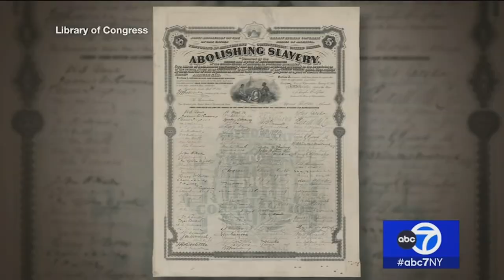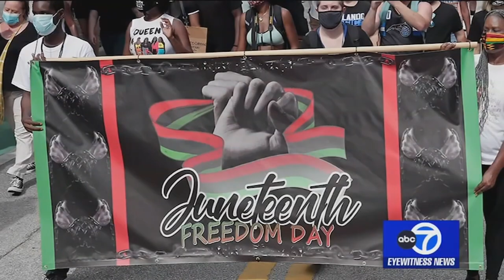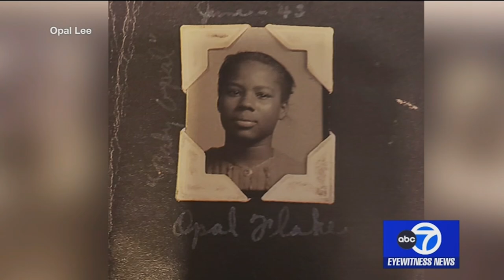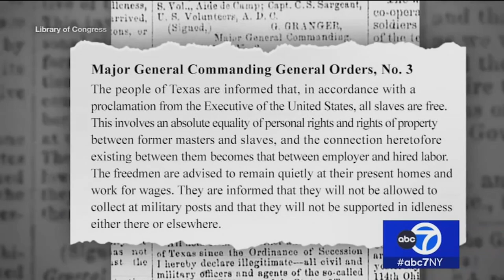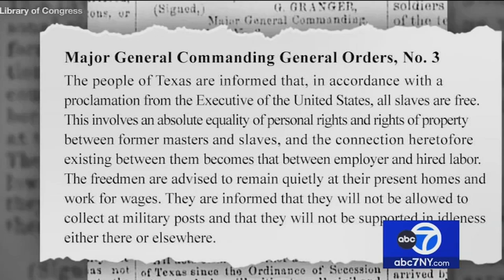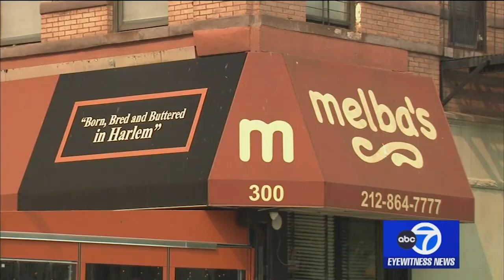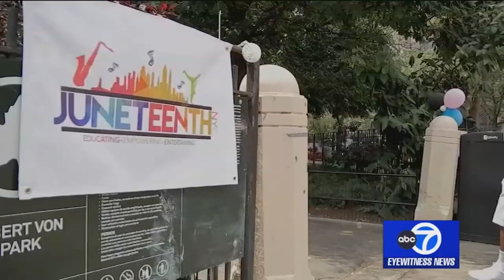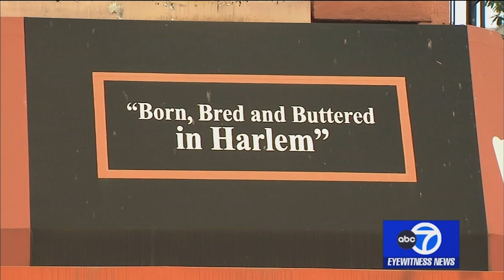WABC-TV Special: Celebrating Juneteenth – Emancipation Day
This year marks the 157th anniversary of Juneteenth, the holiday that recognizes the first day of freedom for enslaved Africans in Texas and commemorates the end of slavery in the United States as a whole. Watch Eyewitness News anchor Sade Baderwina host our WABC-TV special commemorating the holiday and its history.